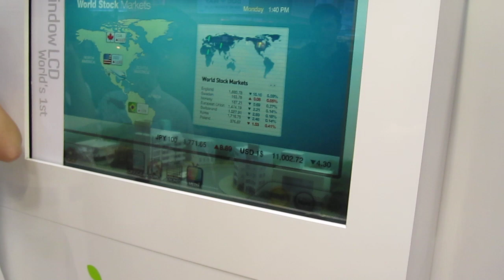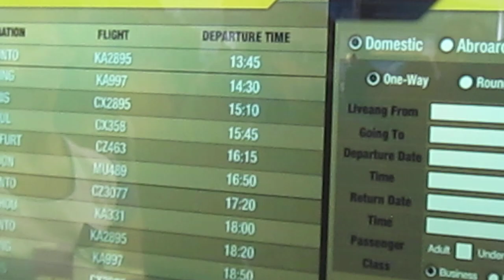Cebit 2011: Samsung 46 inch transparent LCD screen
We where at Cebit 2011 to check out this AMAZING Transparent SCreen from samsung,